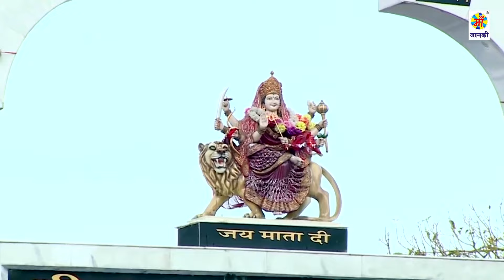TOP 10 DEVI GEET 2022 - Video Jukebox - मईया के आरती | Maiya Ke Arti | New Best Devi Bhajans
♪ Album: Maiya Ke Arti
♪ Singer:

Director: Lalit Goel
Label: Maa Janki Series

BhojpuriNewBhajan2020
BhojpuriBhakti
BhojpuriBhaktiGeet
BhojpuriNayeGaane
BhojpuriSuperhitGaane

BhojpuriNayeBhajan
2020KeBhajan
Bhakti2020Bhajan
TrendingBhaktiSongs
BhaktiGaaneSuperhit
SpecialPoojaBhajan
SpecialMataBhajan
SpecialIslamicBhajan
NayeBhojpuriBhajan
PopularBhajan2020
MaaJankiSeriesKeBhajan
FamousBhajans
DevotionalBhojpuriSongs
2020DevotionalGaane
2020SpecialGane
KhesariLalBhajan